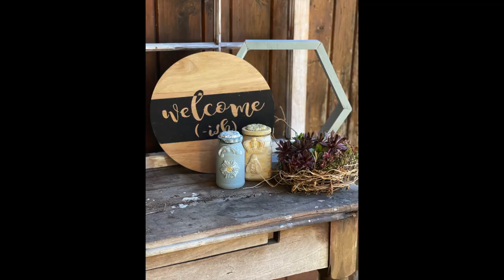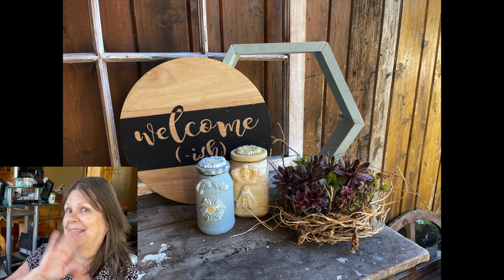How To Build A Hexagon Shelf, How to Use a Compound Miter Saw and An Air Nailer | Cricut Stencil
You will learn how to build a hexagon shelf, How to use a compound miter saw, how to cut a 30 degree compound cut, how to glue and and use an air nailer, also called a brad nailer or pnuematic air nailer. You will see how to paint and add embellishments to old jam jars and the final project is a round sign bought at the Salvation Army for 5 bucks and I painted it.

I am participating in Here's You Crown, women supporting women challenge. You make a project by a women who inspired you. I have a lot of friends in my life that inspire and support me everyday. xoxo
The Host is Connie @Art_With_Connie
The Co-host is Devin @freckledmom

00:00 Intro
00:22 How to paint jam jars with homemade chalk paint
01:25 Adding Air dry clay embellishments with glue gun
02:00 DIY #1 completed picture
02:20 How to cut a 30 degree compound miter cut
03:47 How to cut uniform boards with a stop cut
05:00 How to use a palm sander to sand wood
05:40 How to use an air compressor to power a Pneumatic Air Nailer
05:50 How to load 1" nails in a Pneumatic air nailer
05:55 How to use painters tape to hold the shelf together, while glueing and nailing
06:18 Glue the 6 boards together
07:00 building a hexagon shelf with an air nailer
07:47 Painting a shelf with homemade chalk paint
08:50 DIY #2 Completed hexagon shelf
09:00 Round wood sign, sanding with a palm sander
09:30 How to use a Cricut stencil on round wood sign
10:50 Weeding a Cricut stencil
12:00 taping off the board for a clean straight line
12:18 reverse stenciling using the Cricut stencil as a mask
12:25 Stippling with a stencil brush
15:24 Final projects reveal

Torch Paint is a formula made with food grade safe products, when heat gun is used it reveals a woodburning. I am impressed with the consistent burn.

The LumberMill would love to share how to do woodworking; build projects; woodburn; design; paint; repurpose; trash to treasure and DIY crafts.

While Battling cancer and beating it, you are stripped down to the bare bones of what is important to you. It's not your hair, weight, job, money, or perfection.
It's family, friends, love, kindness, leaving a legacy, being the best version of yourself, treating the world like you want to be treated, living by example and giving back. Love Ya, xoxo Sandy

I will be sharing videos weekly, so come back to enjoy more! LoveYaBye Sandy